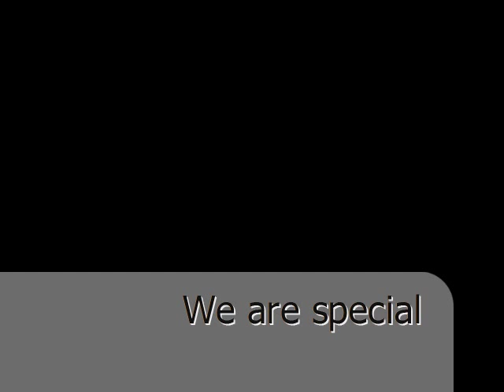Now I know who you are........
The paintings of Leonardo da Vinci
The secrets of a woman.